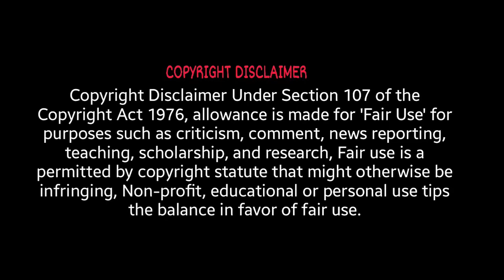அட பாவி பயங்கரமான ஆளா இருக்கியே டா 😂🤣Robert Love Success 😍| Bigg Boss season 6 Troll